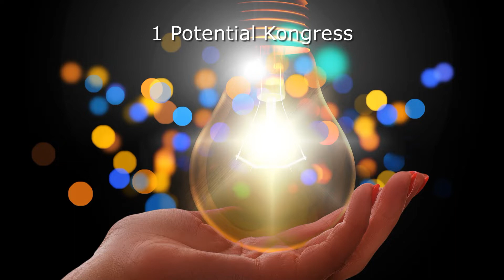Interview Potential Kongress 2022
Weitere Informationen finden sie auf unsere Website und alle Produkte finden sie auf unserer